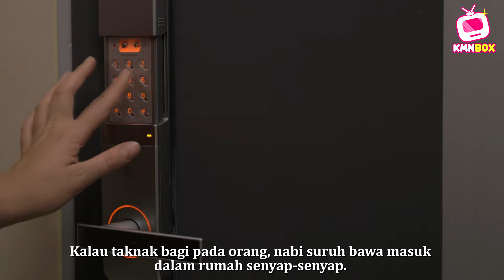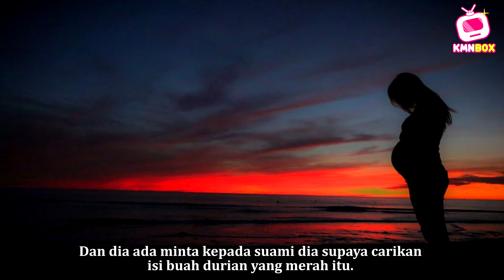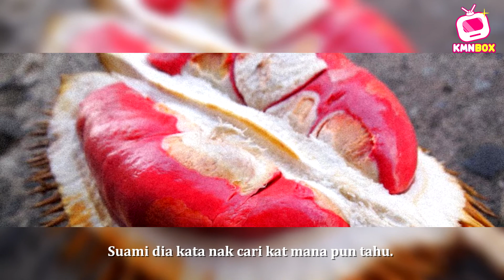Boleh Ke Tayang Gambar Makanan Kat Media Sosial Sampai Orang Lain Jadi Teringin ?